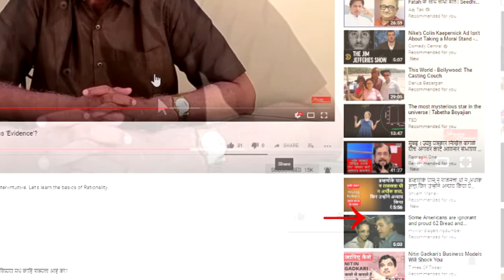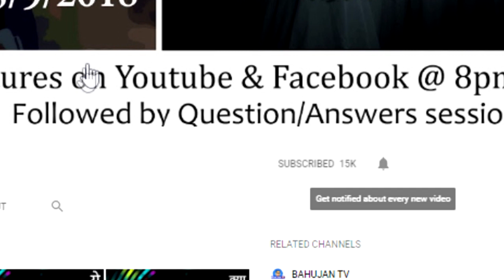भारतीय परंपराके अनुसार सादगी से जिए या आधुनिक समय के अनुसार समृद्ध/विलासी जीवन जिए?